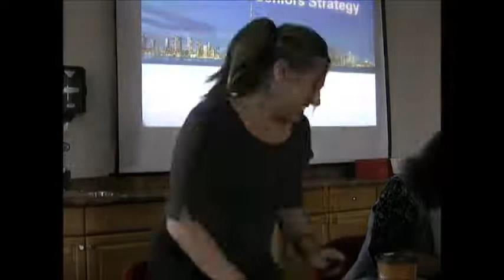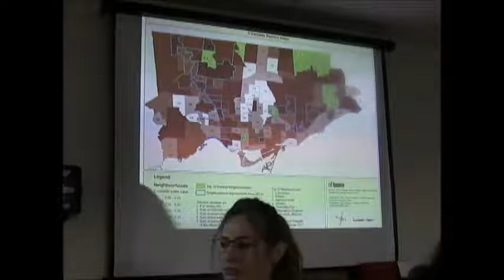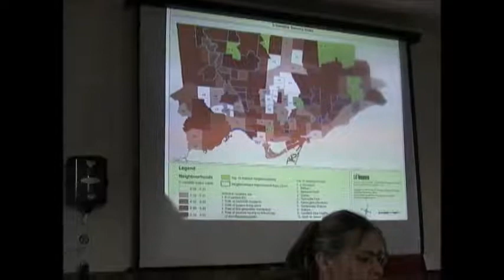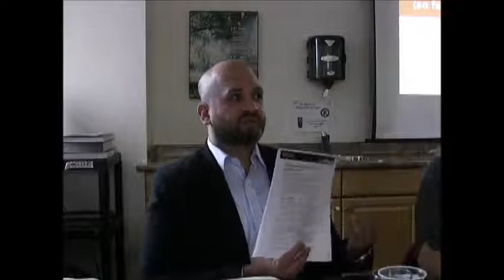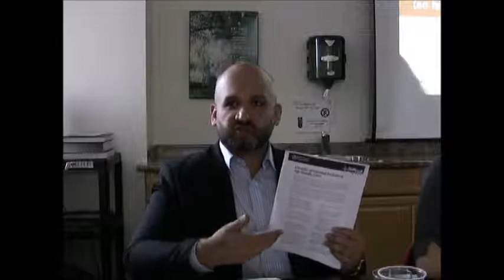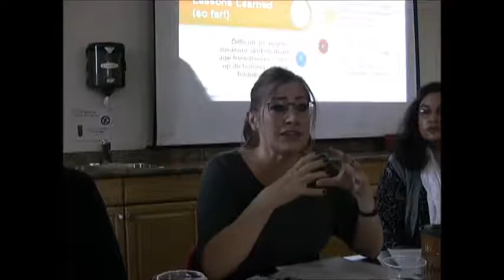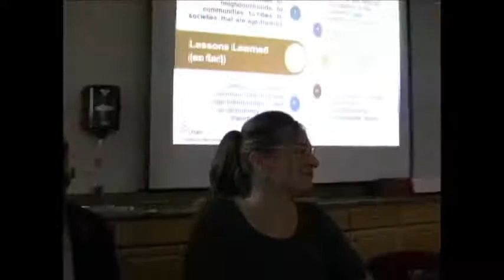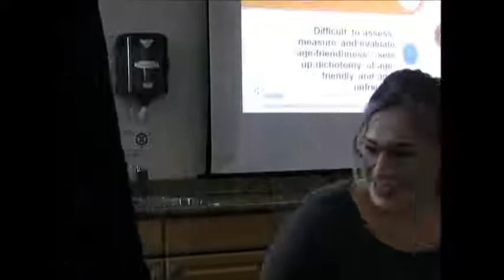Age-Friendly Community Initiatives: Lessons from Toronto – Andrea Austen, Raza Mirza & Sander Hitzig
ILCA Research Seminar Series 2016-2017